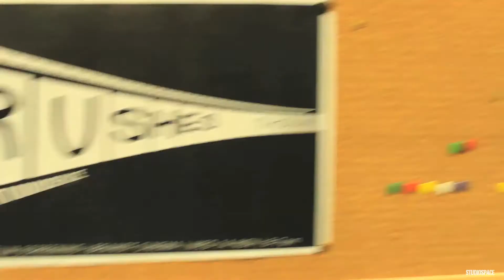1-Hour Rushes 2012 - The Making Of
The Making of 1-Hour Rushes

Joe Williams & Ollie Jones-Evans were let loose to document some of the day we let our five Rushes teams loose with cameras and computers to make short films in just an hour.

Even though this wasn't a 1-Hour film, it was still all recorded, cut up and put together before the end of the same afternoon! (November 2012)